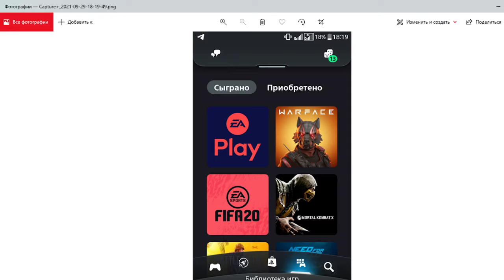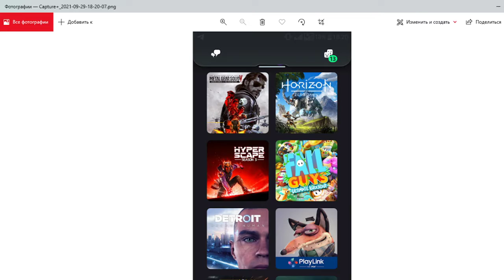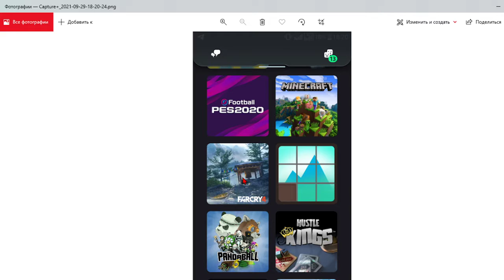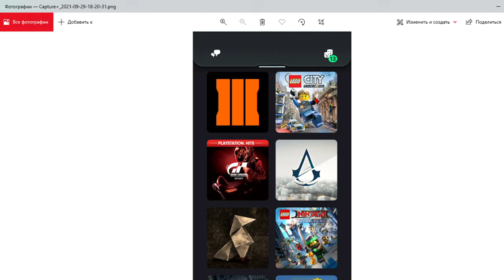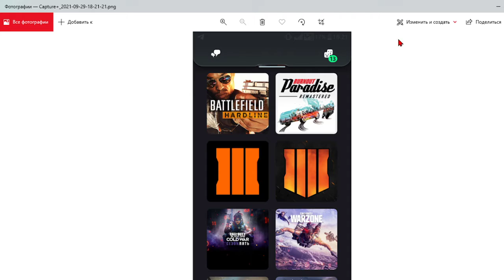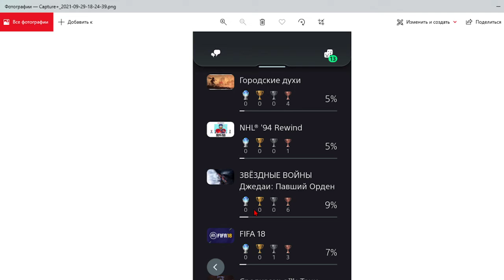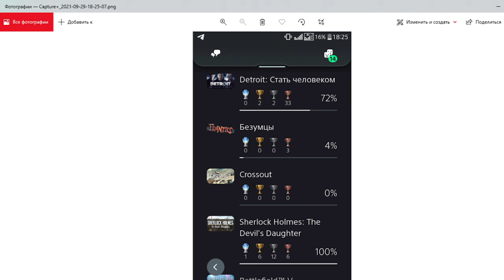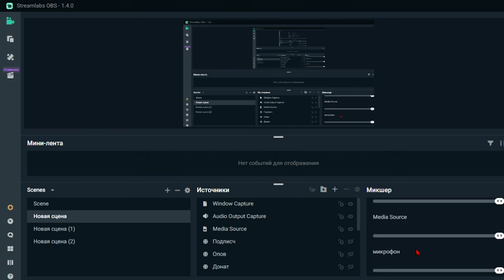МОИ ИГРЫ НА PLAYSTATION 4